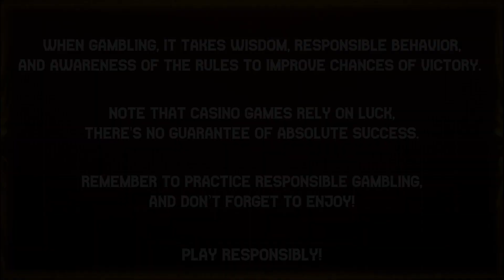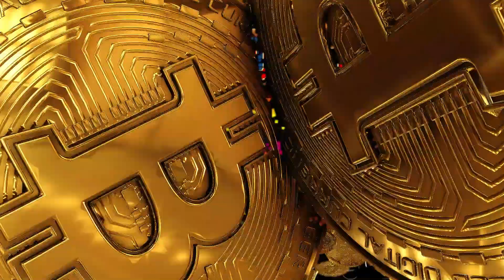MOTEZUMA MASK 👹 QUEST UNLOCK 🔓 AT 🎭 JANE HUNTER ⛏️ | NOLIMIT CITY | 🎲 B.W. AVENUE 💰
Embark 🚢 on an exhilarating expedition with Jane 🎯 Hunter and the Mask 🎭 of Montezuma, where the spirit of adventure runs through their veins.

Adventure like no other, where every decision becomes a pivotal moment in Jane's audacious 🤯 quest. Get ready ✅ to unleash the adventurer within and embrace the thrill of the unknown!

18+ | Play responsibly